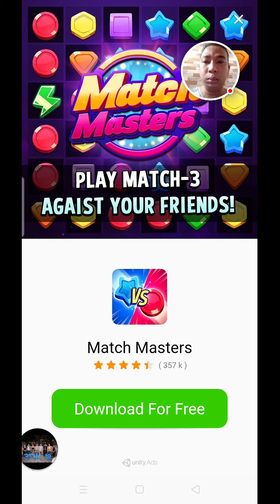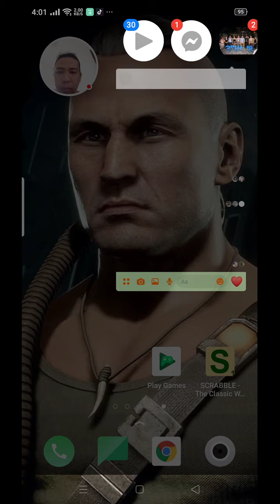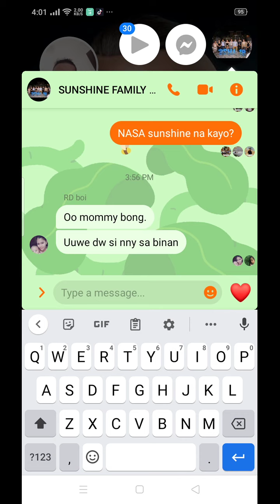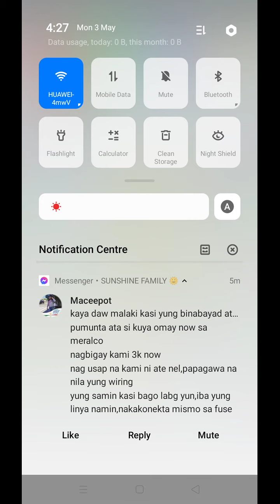Scrabble May 3, 2021(No Wordfinder Dictionary)